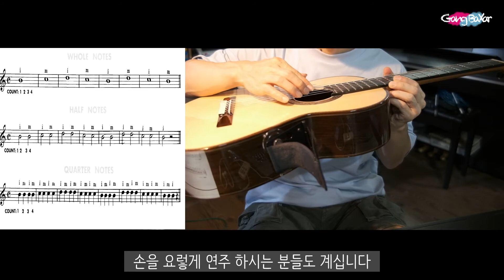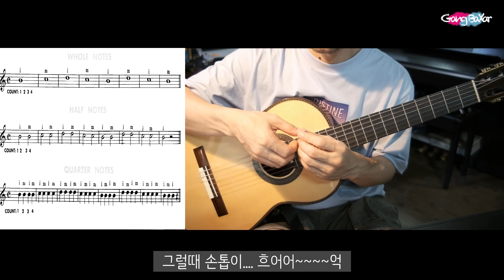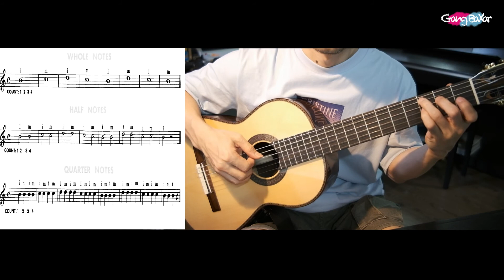클래식기타 - 두번째시간 - 2번줄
오늘은 2번줄을 연습합니다.

주로 기타리프트(guitar Lift)로 불리는 기타에 부착해서 기타 연주 자세에 도움을 주는
기구를 이용하시면 허리가 아프신 분들은 큰 도움이 될 것같습니다.

손톱 정리하는 법은 나중에 동영상으로 다시 올려보도록 할게요.
예쁜 소품곡들 연주하는 시간이 멀지 않았습니다.
천천히 같이 연습해봐요.